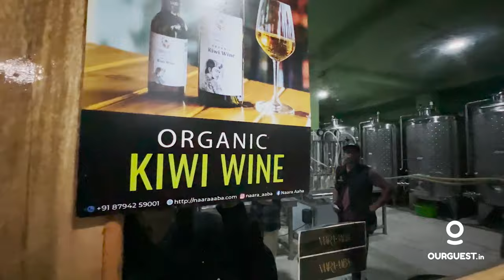Exploring Ziro Valley - Worlds tallest natural Shiv Ling & Indias first Kiwi Winery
Indulge in a winery tour of Naara-Aaba in Hong village, which is India’s first brand of kiwi wine (featured on Season 2 of Shark Tank India). The Naara Aaba, India's first kiwi wine, offered by Lambu Subu Food and Beverages is one-of-its-kind. It is a pure kiwi wine made with organic kiwi fruit in Ziro, Arunachal Pradesh. We asked Rita why the name 'Naara Aaba' and its significance. "Literally, Naara stands for the name of a place and Aaba means father.

On the way we explored the words tallest naturally formed
A miraculous discovery of shiva Lingam at the Sidheswar Nath Temple took place on the 1st fortnight of July 2004. According to the Hindu Calendar, it is the month of Shravana, a sacred month to worship Lord Shiva. A Nepalese, Mr. Prem Subha was cutting tree standing at the right of the Lingam. The tree was expected to fell just over it, fortunately, nothing harmed it and the tree landed a few meters away from the Lingam. He felt surprised over it and looked at the rising stone. Suddenly something struck in his mind and realized that it was not a mere stone. It stood clearly visible which appealed him to believe it as Shiva Lingam. Being fully inspired with his beliefs, he started telling the people all about what he had seen and what had happened.
The mystery of this Lingam in Ziro Valley has obviously mentioned in the
SHIVAPURANA in 17th chapter of the ninth section (Nava Khand ke Satrahwa Adhyaya) edition 1893 that the tallest Shiva Lingam will appear at a place which will be called Lingalaya and the later the whole will be known as Arunachal.
Now it makes everyone belief about the reality of its appearance. There one can see not only the Lingam but also the image of Goddess Parvati and Lord Ganesha with trunk turning leftward. It is also said that the goddess of water, the Ganga lives with Lord Shiva. Therefore, the constant flow of water from the base of the Lingam can be clearly seen.